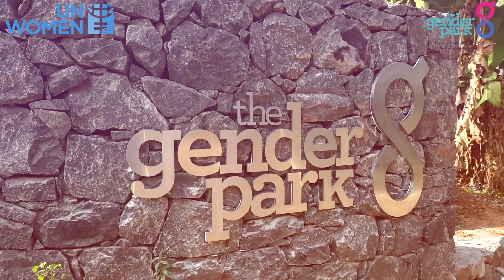Gender Park ICGE need of the hour: Dr Aparajita Sharma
ICGE set stage for policy framework for gender equal entrepreneurial ecosystem. This is a good beginning."  says Dr Aparajita Sharma, Asst. professor, Council for Social Development

The conference was held on February 11, 12 and 13, 2021, at The Gender Park campus in Kozhikode, Kerala. The three-day conference was organized by strictly adhering to COVID-19 safety protocol, and a large number of speakers and participants attended ICGE through virtual platforms.

The Gender Park (ജെൻഡർ പാർക്ക്), established in 2013, is an initiative under the Department of Women & Development, Government of Kerala, to work towards gender equality and empowerment in the state. Headquartered in the state’s capital-Thiruvananthapuram- its main 24-acre campus is set at Kozhikode (Calicut). UN Women and The Gender Park have entered into an equal partnership to develop the Park as a South Asian hub for gender equality. The key initiatives of The Gender Park include She Taxi, International Conference on Gender Equality (ICGE), Gender Library, Gender Museum, WiSE fellowship programme, and International Women’s Trade Centre (iWTC).